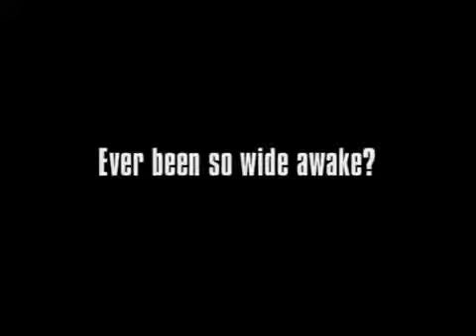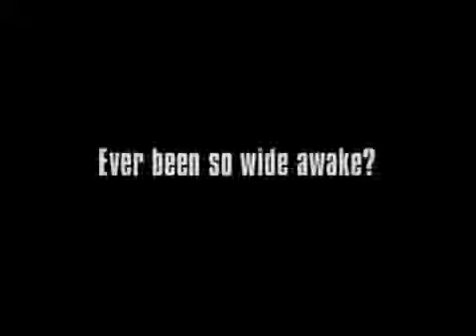K-fee (Germany, UK, 2005)